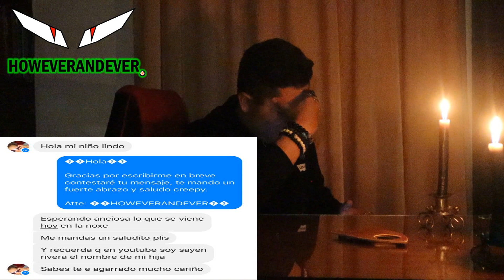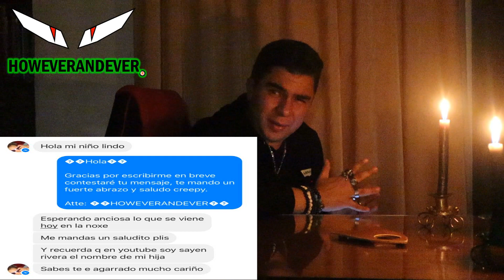DAMBALLA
UN DEMONIO QUE TRAE REVELACIONES DE LOS CIELOS E INFIERNOS JUNTO CON MI TABLERO OUIJA